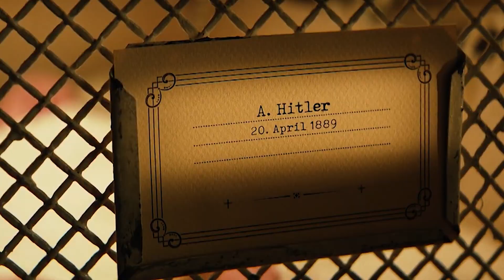Why Deadpool is a Warning for Society